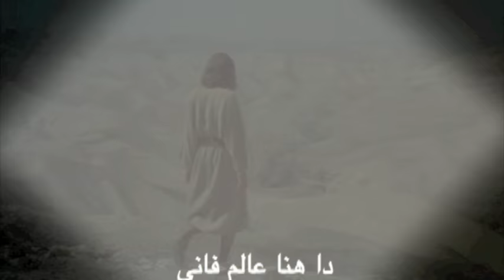العالم يبني و يزرع Music JOHN HANNA